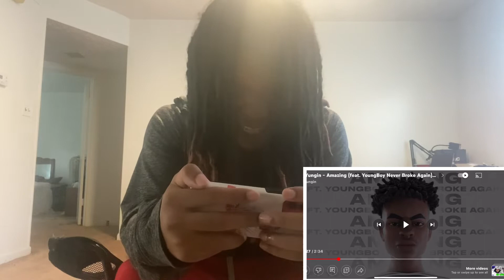P Yungin - Amazing (feat. YoungBoy Never Broke Again) (Official Audio) REACTION!!!